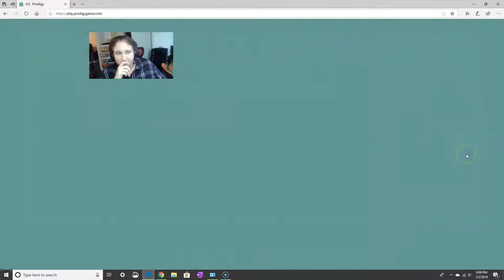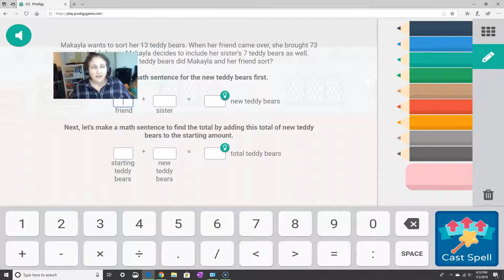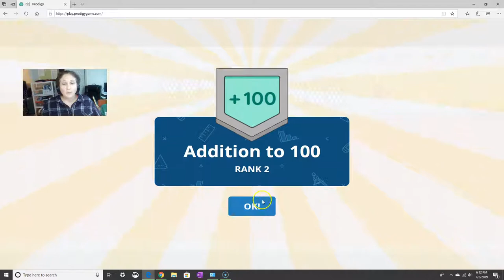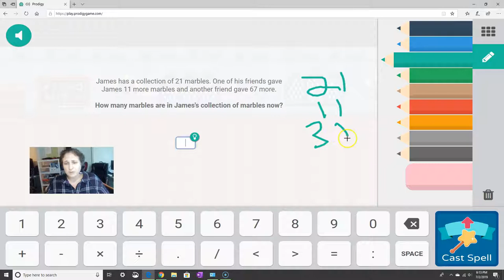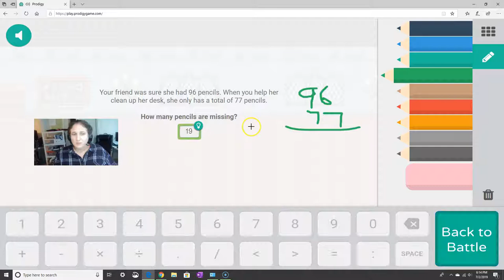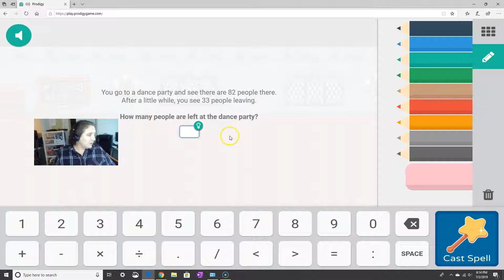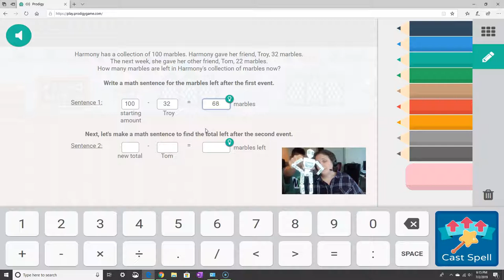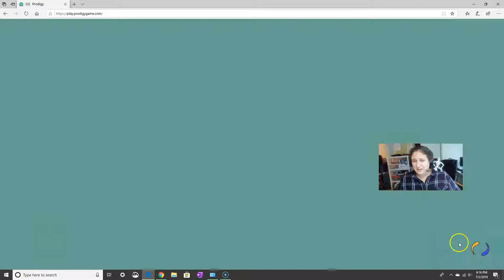Prodigy Game New Map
WHOA! Prodigy Game launched a NEW MAP! Watch this vid for a quick exploration, a visit to Lamplight Town, the Academy, laying a Keystone, and Earth Tower!

More vids at: HWMathHelp.com and ProdigyHelp.com

In Math! Doc Chelle